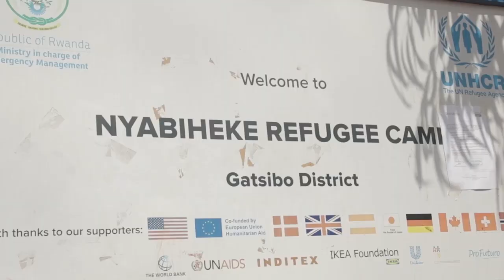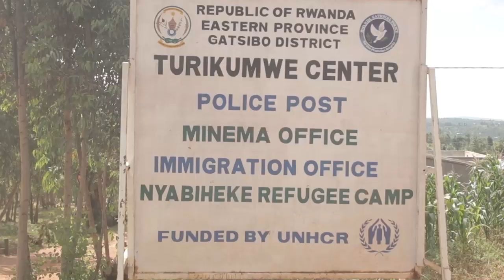Bamaze imyaka icumi bategereje amafaranga yabo.